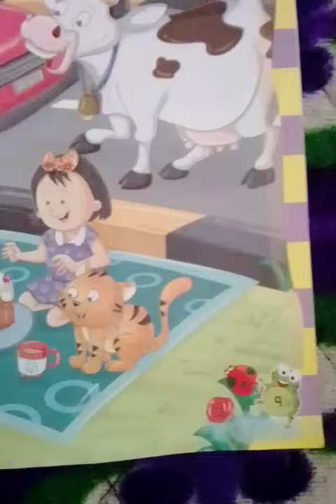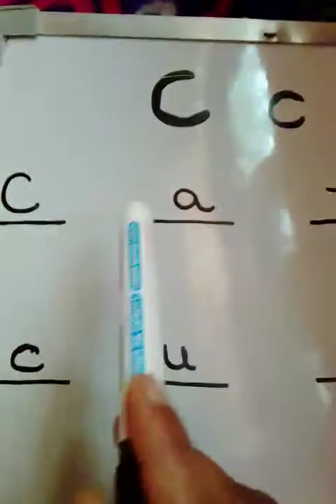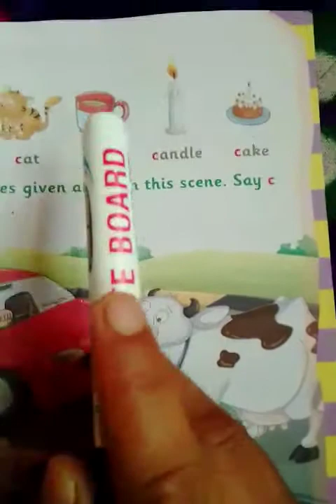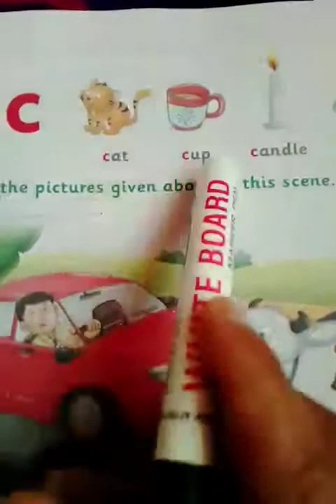Nursery-English ( the letter "c" part 1)